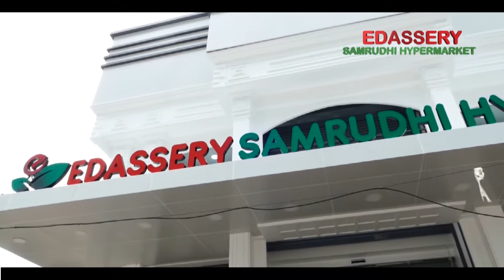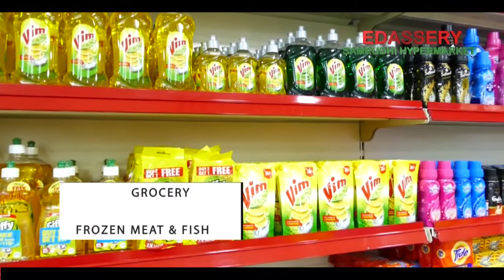നഗരസഭ അങ്കണത്തിൽ ക്യാമ്പിലേക്കുള്ള ഫുഡ് റെഡി.